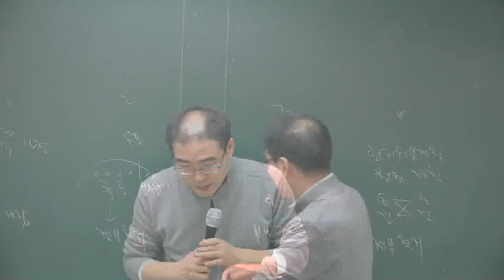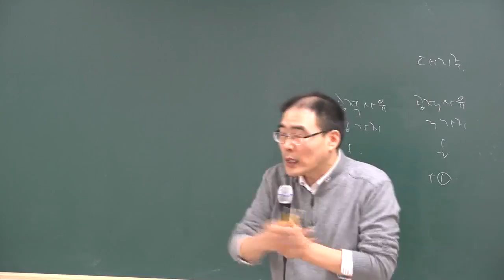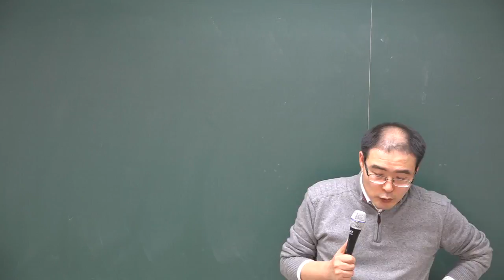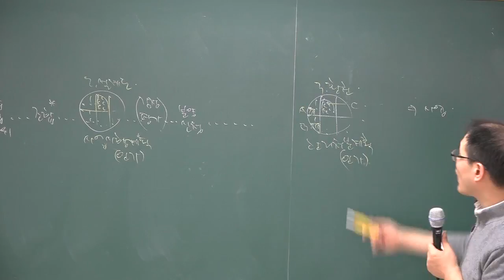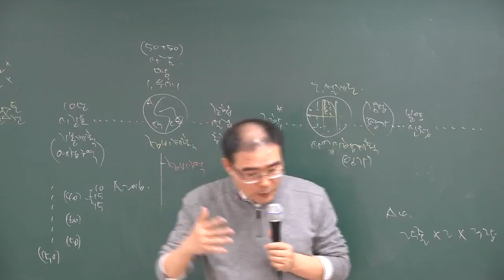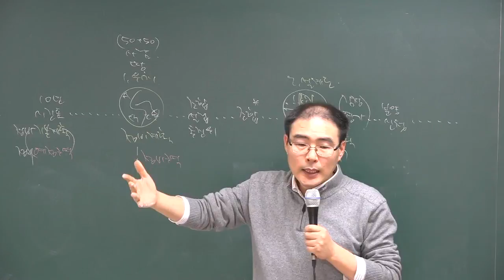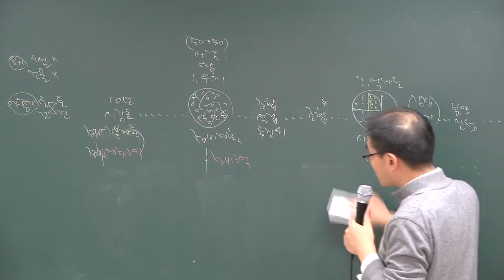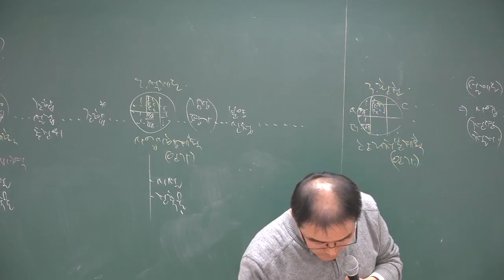[공전무] 2018년 부동산공법 기본이론 2-22